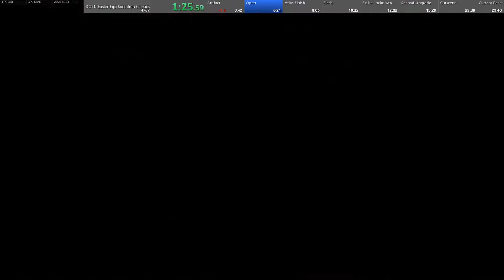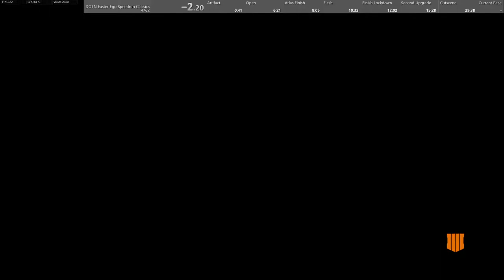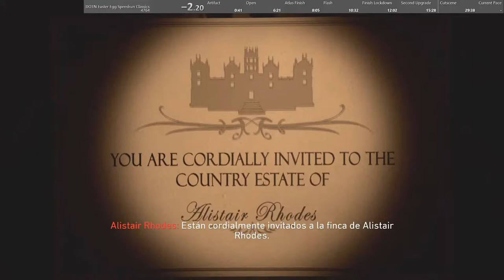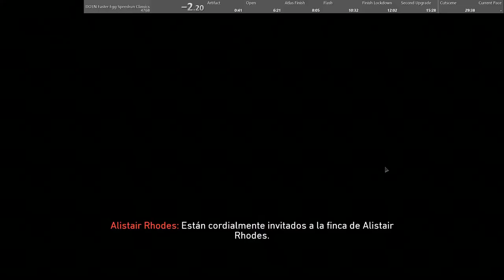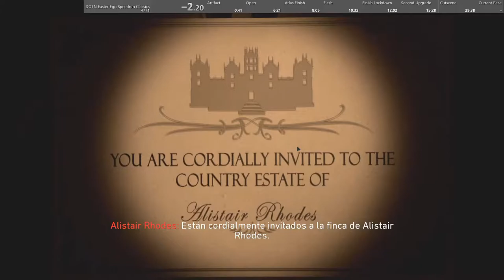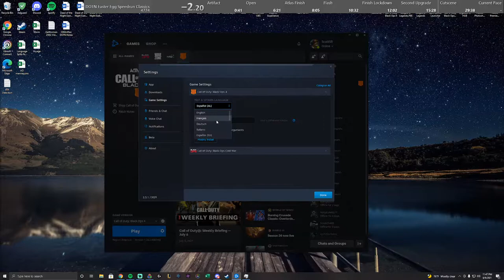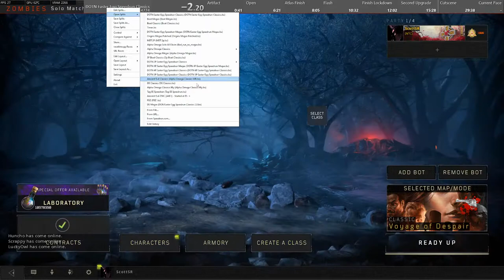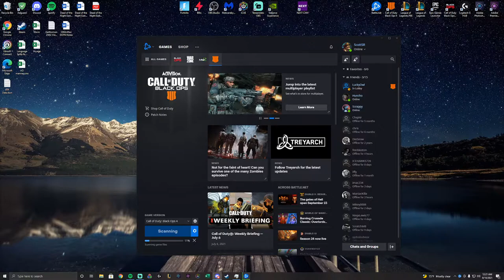You Are Cordially Invited To The Country Estate Of Alistair Rhodes.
Shield and Cemetary or Mald.

Let's see if my internet gives out this time.